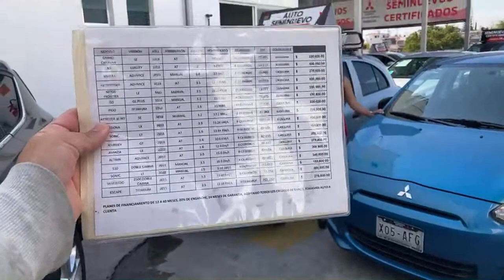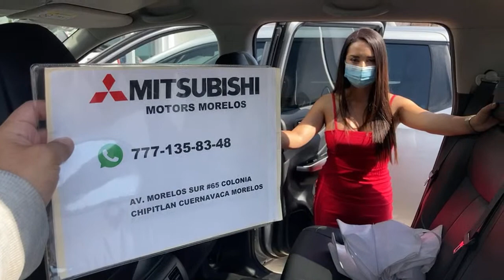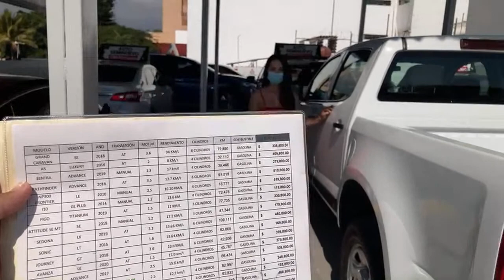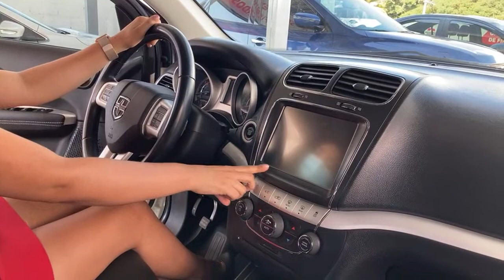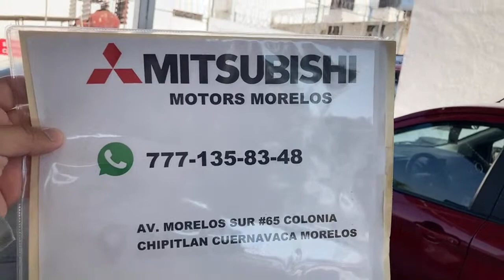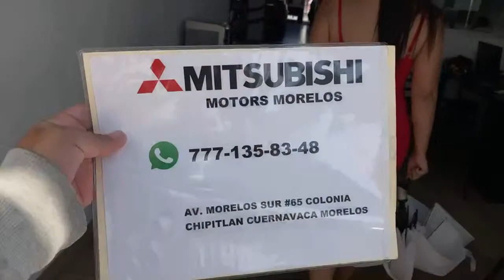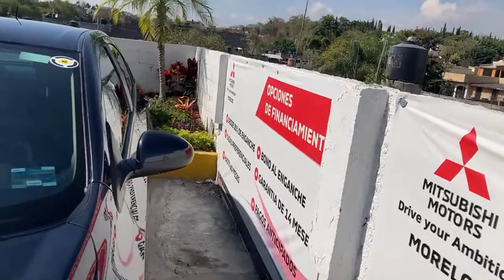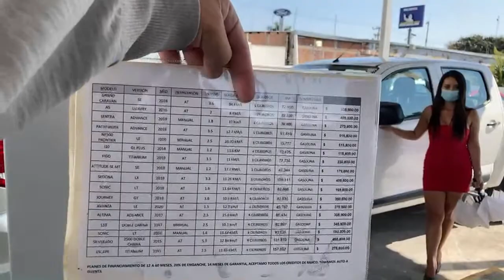Enganche desde $24,000